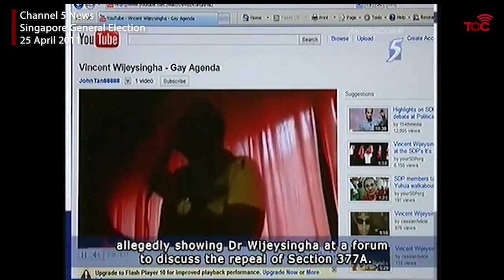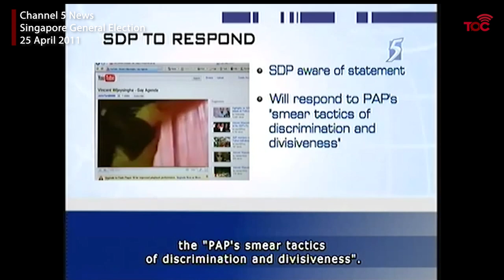Dr Vivian Balakrishnan apologises to his gay friends at debate on repeal of 377A